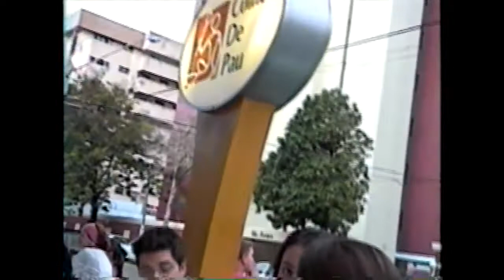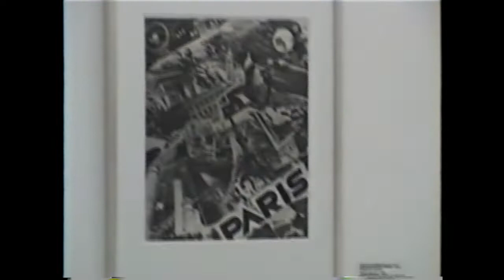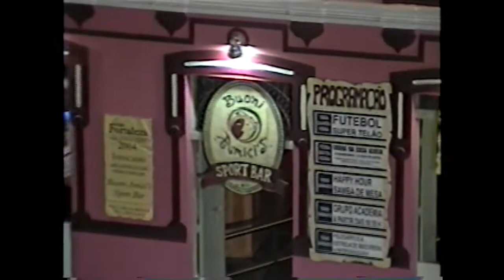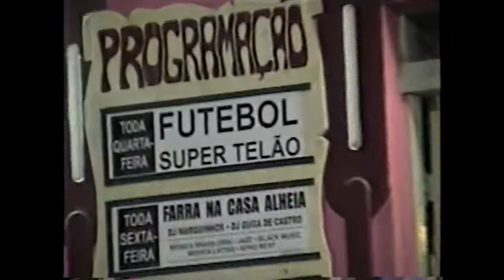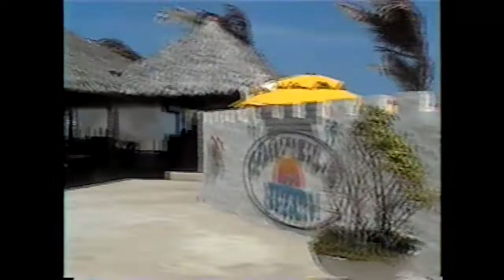Ano Novo em Fortaleza 2005 / 2006